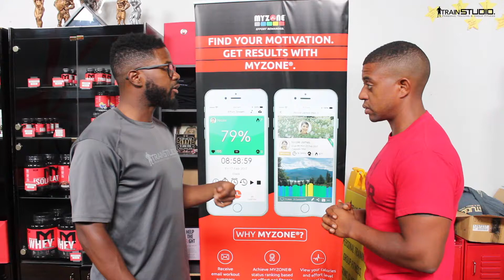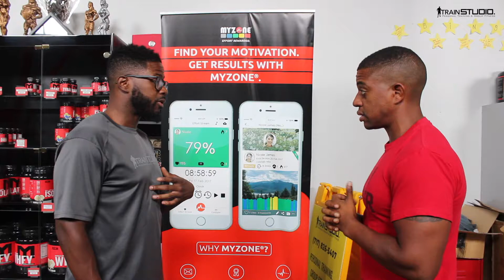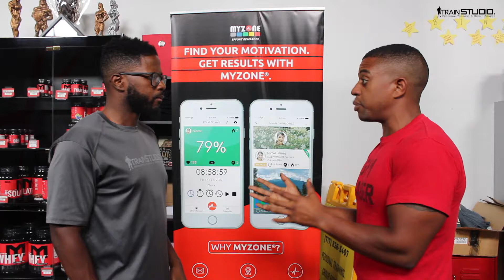My Zone #3 w/ Mufasa & Coach Wildon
Welcome back to the next segment of My Zone Monday!

In this segment, Wayne and Wildon break down more info on the My Zone technology and how it works!

Hit the links below to make sure you're following us and never miss anything that's going down in the Lion's Den!